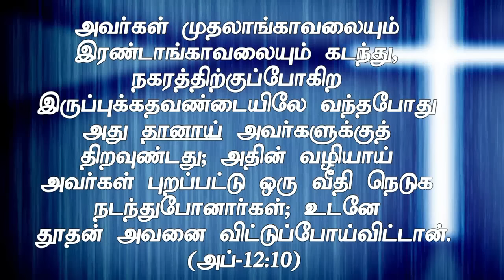"தானாய் நடக்கும்'' (HD)February 20th 2016 Today's Promise with Bro.D. Jestin(DD769)